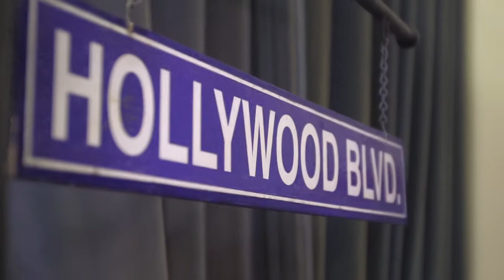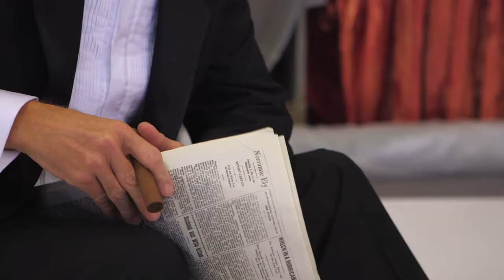Singin' in the Rain UK tour photo shoot - Maxwell Caulfield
Behind the scenes at Maxwell Caulfield's photo shoot for the Singin' in the Rain UK tour!

Direct from the West End, this superbly enjoyable production of Singin' in the Rain is a smash hit with critics and audiences alike.  It tells the story of the first Hollywood musical, when the silver screen found its voice and left silent movies - and some of its stars -- behind.

This spectacular show is packed full of the charm, romance, comedy and tinseltown glamour of one the world's best loved movies and features all the songs from the glorious MGM score including Good Morning, Make 'em Laugh, Moses Supposes and the classic Singin' in the Rain.

With high-energy choreography and sumptuous set design (including 12,000 litres of water) Singin' in the Rain showers you with everything you could wish for in a hit musical.